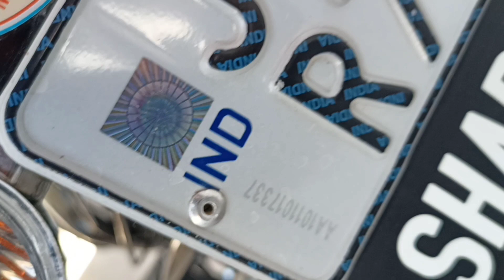Bs6 + C bend + stock silencer+C bend +short bottle 🔥🔥🙆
bulletbs6bs6silencersilencerchangecbendonstocksilencercbendonbs6bs6bendpipebendpipe+shortbottlebs6rpmrpmslowbs6dugdugpatakabs6bs6patakachangesilencerinbulletbullet silencerbulletbs6patakalehja
latesthindisong
techno